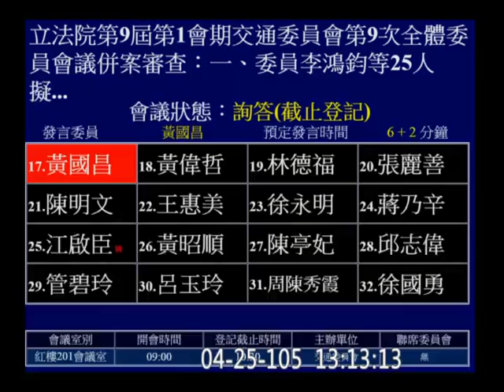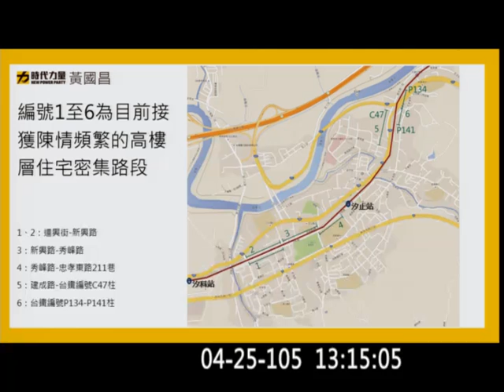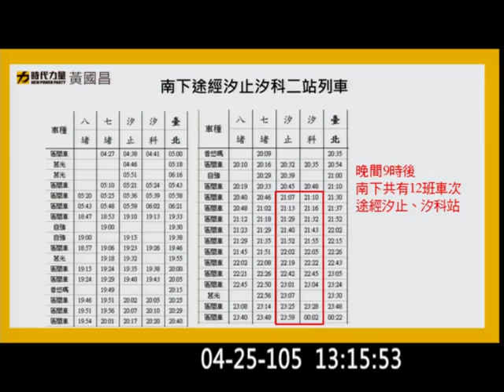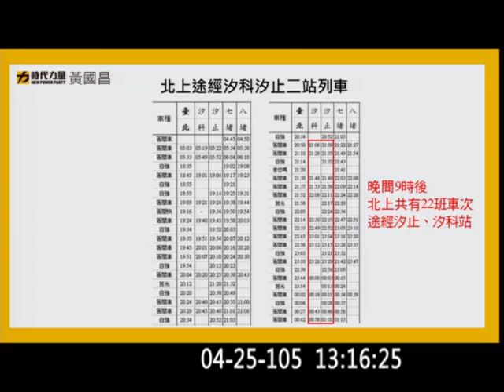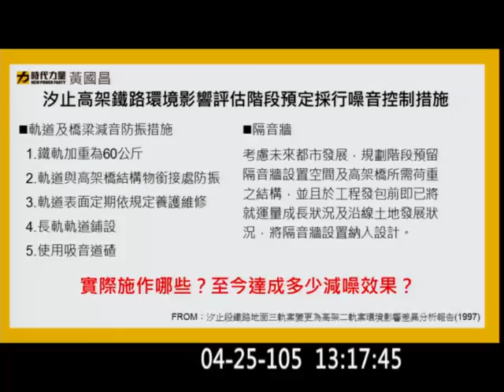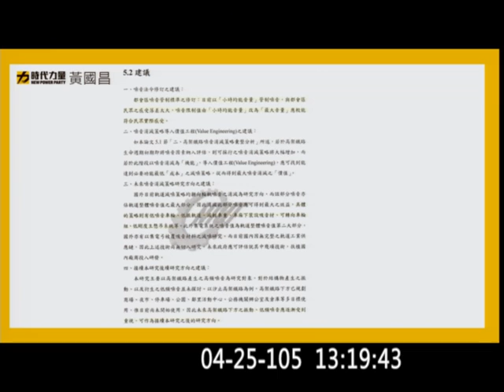20160425 黃國昌 鐵路局 汐止 鐵路高架化 噪音 問題 交通 【立法院演哪齣？】